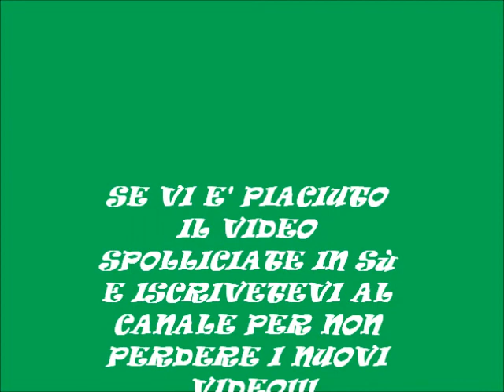ATTENTI A QUELLE DUE- TOP DEL MESE #2 ft.( Marynapulegna92)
BAMBOLE ECCOVI IL NUOVO VIDEO ATTENTI A QUELLE DUE...LA VENDETTA HAHAH!!!
IL VIDEO PRECEDENTE E QUELLO DI MARY SARANNO IN SOVRAIMPRESSIONE!!! BACI

LEGGIMI!!!
GRAZIE MILLE RAGAZZE MIE!!! VI ADORO!!!
GRAZIE PER TUTTO IL BENE CHE MI DIMOSTRATE!!!

COLLABORAZIONI/COLLABORATION: Se sei una casa cosmetica e vuoi
farmi provare i tuoi prodotti per un tutorial o un video recensione contattami
If you are make-up company and you'd like me to try out your products

Disclamer: i prodotti mostrati nei miei video sono acquistati da me
e descritti in base alla mia esperienza personale,usandoli.I miei video
non sono pubblicitari!